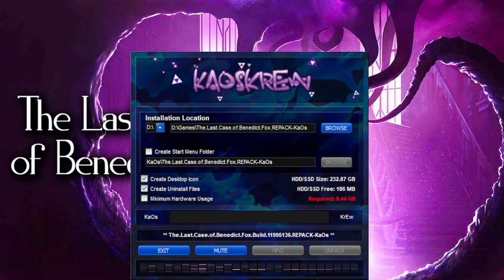KaOsKrew REPACK Installer Setup Music #137 | The Last Case of Benedict Fox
KaosKrew Repacks have a good taste of music. So I am sharing their music.

A Message from KaosKrew
We Are An OldSkool Group From The Late 90s Dedicated To Saving You Bandwidth And Storage With A Clear Record Of Clean And Quality Downloads.